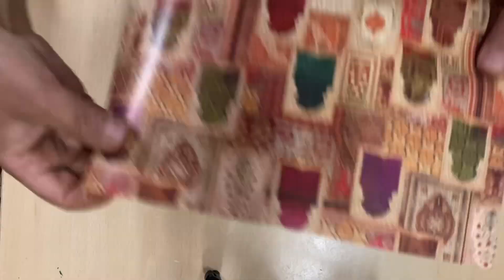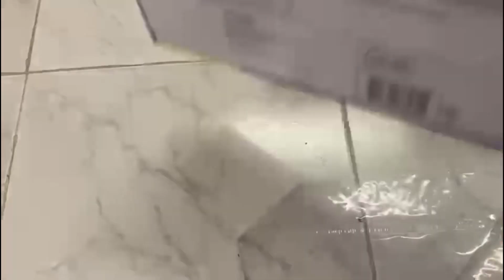3 Cardboard Ideas | Money Saving Ideas | space Saving Organization Ideas | 0Cost DIY |Kabad SeJugad